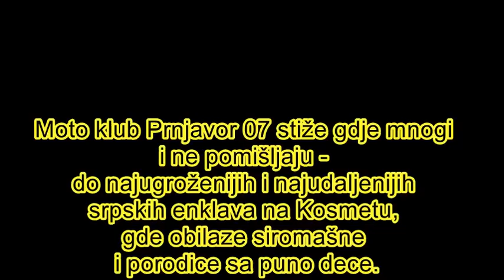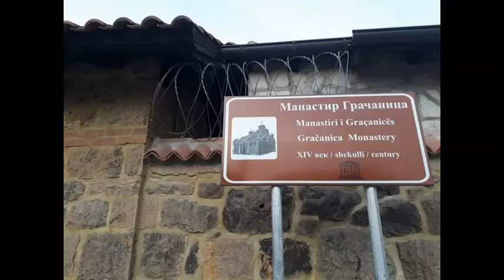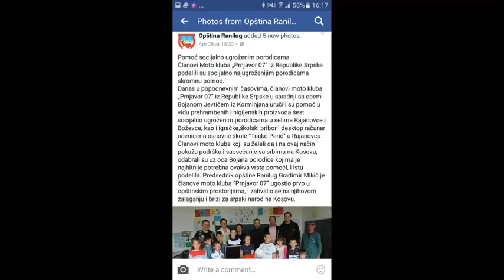Moto klub Prnjavor 07 - Pomoć za Kosovo i Metohiju 2017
Zahvaljujemo se od srca svima koji su nam pomogli u ovoj humanitarnoj akciji. Nabrojaćemo neke od njih... Mi Trivas, Kruna Produkt, Cerex, Mesnica Leburić, Auto IN, Andrej Čereković, Slaviša Milanković, Goran Gunjević, Bojan Merli. I ostali prijatelji od Austrije do Grčke. Još jednom veliko hvala i nadamo se da će se opet odazvati na naš humanitarni poziv. Bratksi, MOTO KLUB "PRNJAVOR 07"